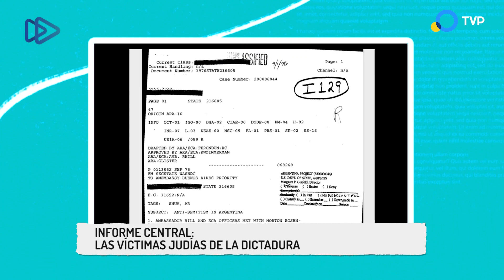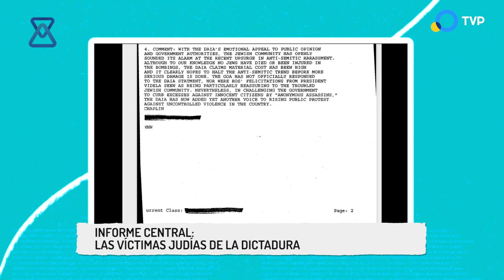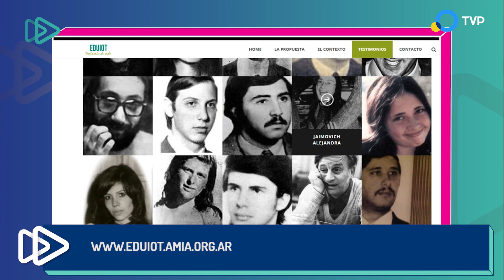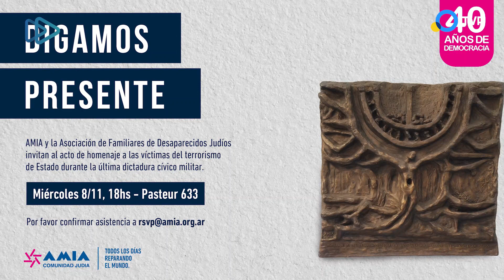AMIA - Protagonistas: Gabriela Yankelevich y Roni Goldberg. Familiares de Desaparecidos Judios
En conmemoración de los 40 años de Democracia entrevistamos a miembros de la Asociación de Familiares de Desaparecidos Judíos